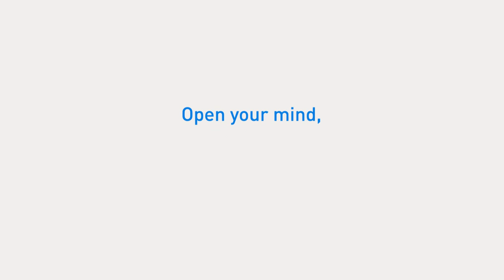Open Days 2023 - Entdecke die unibz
Open Days 2023
Lernen Sie unser Studiangebot kennen und stellen Sie unseren Lehrenden und Studierenden Fragen.
Der nächste Bachelor Day wird am 3. März ab 8.30 und der nächste Master Evening am 2. März ab 17 Uhr stattfinden. Eine Anmeldung ist ab jetzt auf den Seiten der einzelnen Events möglich: